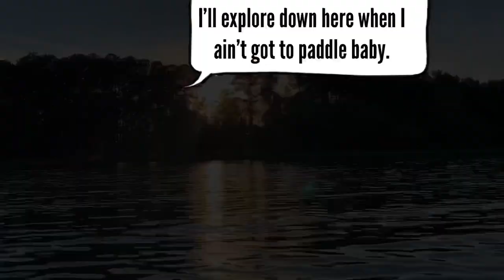All day on the Tennessee River- Boating & Paddleboarding with @JonLMcNair Decatur, AL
Jay and I spend time with each other doing things we enjoy doing, paddleboarding, fishing and boating practically the whole day on the Tennessee River.

I hope you enjoy as much as we did.

Rewatch your favorite part:

00:00 Intro
00:54 Morning Monologue
01:51 Into the Cypress
03:06 Get to Fishing
03:47 And the Award Goes To…
04:33 How’d We Get Here
06:00 Shade Chat With Bae
06:46 I’m A Girl
07:22 End of Padding
08:00 Wet Kisses & Hot Coals
08:58 Gheenoe in Tow, Let’s Cruise
11:05 Bug Spray or Air Freshener?
12:10 Better Sunsets
12:51 Boat Ramp Bound
13:03 She Liked It
14:27 Wrap It Up at the Boat Ramp

Be sure to visit my hubby’s channel for more outdoor adventures😍🥰